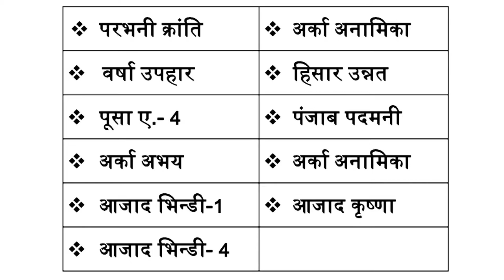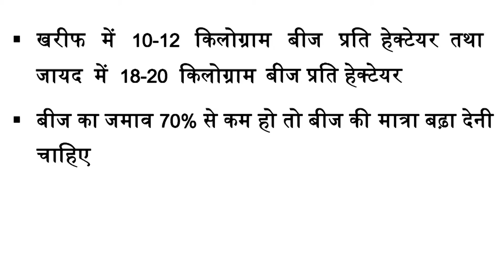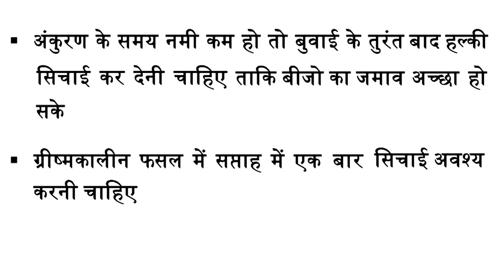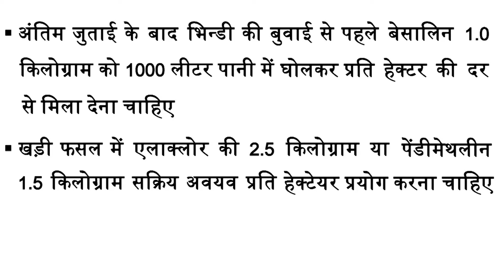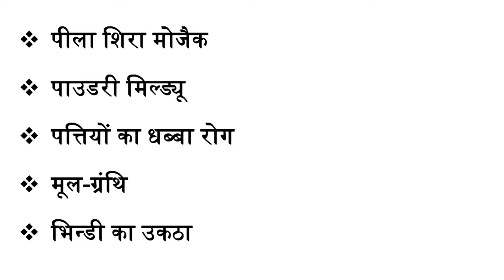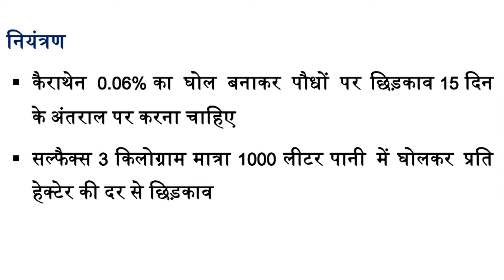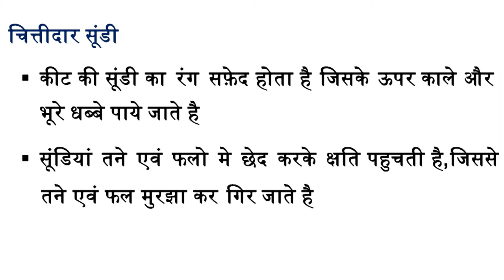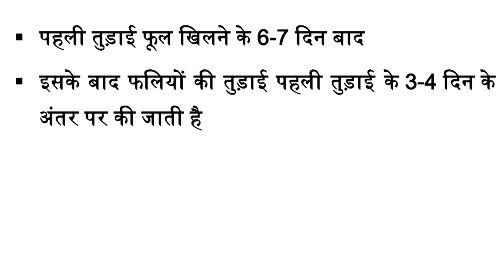Mod-07 Lec-26 Okra crop production